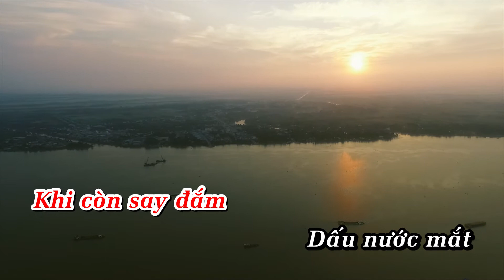KARAOKE YEU NHAU ROI XA NHAU- MAYA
Yêu Nhau Rồi Xa Nhau | Maya